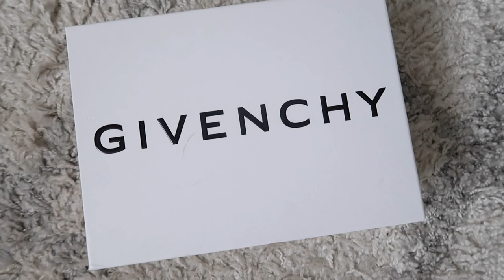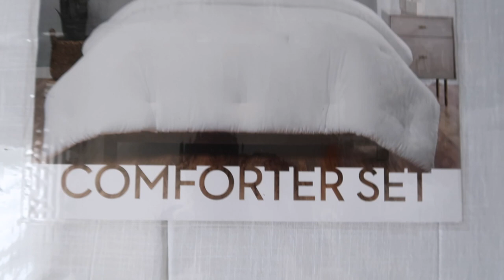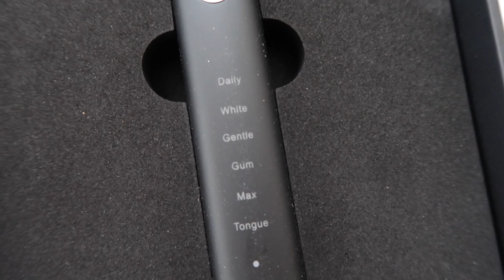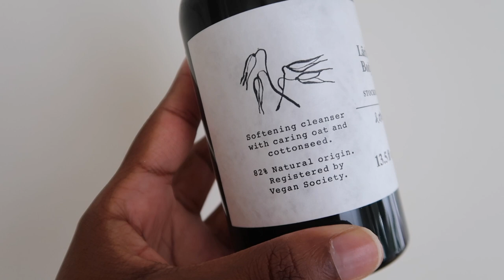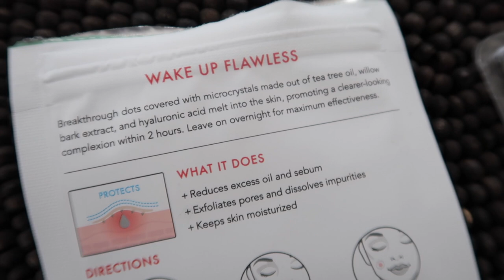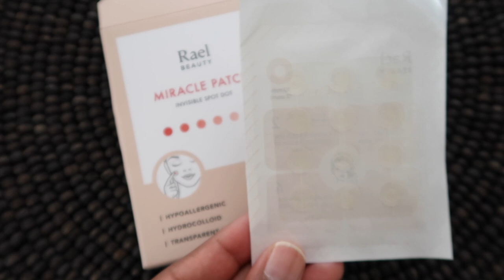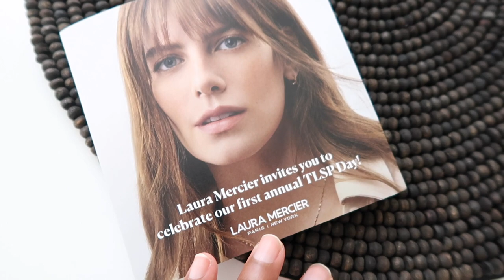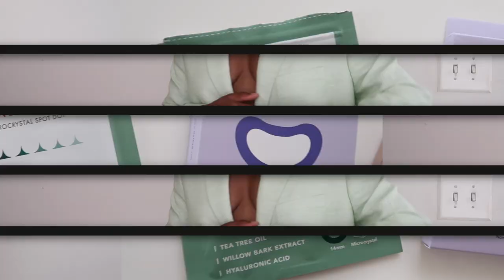*NEW IN HAUL* Fashion, Home Decor & Beauty | MONROE STEELE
Welp. we're back with another haul because as always, ya girls been shopping. I have some new in H&M fashions for you all with a try on along with some new home decor items and beauty products. Some of these things I bought myself...and some were PR gifts from brands. All details can be found down below!

💻 ENROLL IN MY TEACHABLE SCHOOL TO LEARN HOW TO BE AN INFLUENCER & BLOGGER

Zara Snake Print Boots SOLD OUT get similar

FASHIONS

HOME DECOR

BEAUTY